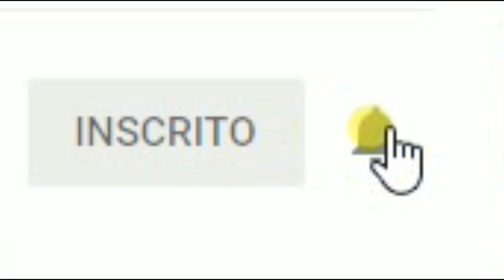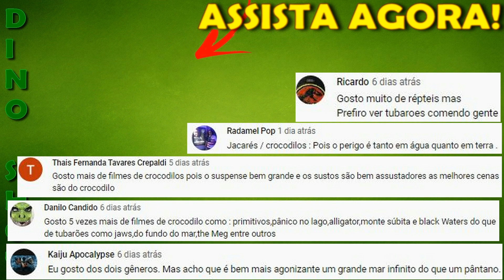PÂNICO NA FLORESTA: A FUNDAÇÃO (2020) |PRIMEIRO POSTER, E TEORIAS! (WRONG TURN: THE FOUNDATION)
Hoje falarei sobre o Primeiro poster do novo Pânico na floresta!
 É uma arte bem simples, mas que revela algumas coisas bem interessantes sobre esse Reboot!
Alem disso, também vou te contar minhas teorias malucas sobre o filme!